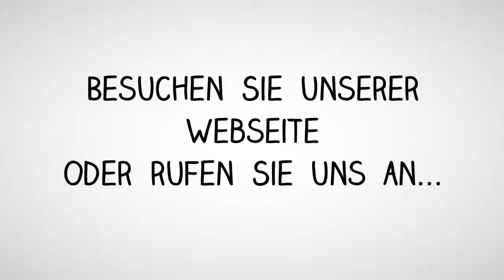Mercedes MB Navigation APS NTG3 NTG4 NTG5 - Navi Reparatur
Reparatur Mercedes NTG Geräte. NTG5*1 BASE

Radio startet ganz normal auf und funktioniert, nach ca 2 min geht der Bildschirm aus und der Ton fällt aus. Nach ca 10 sek. geht es wieder an und läuft normal weiter das ganze passiert in verschiedenen Abständen, teilweise könnte das Problem auch Temperatur abhängig sein.

CD / DVD kann nicht lesen werden.